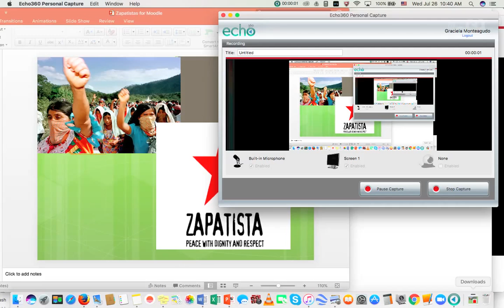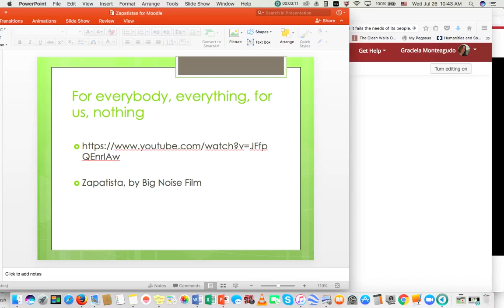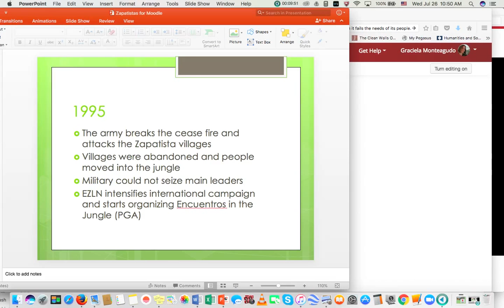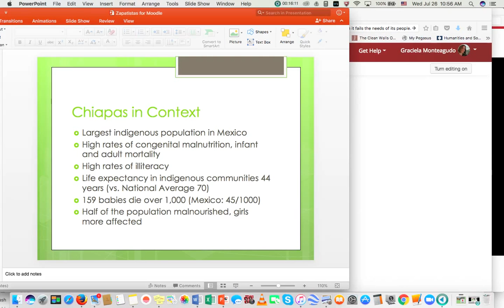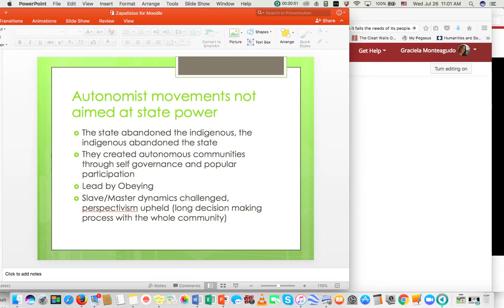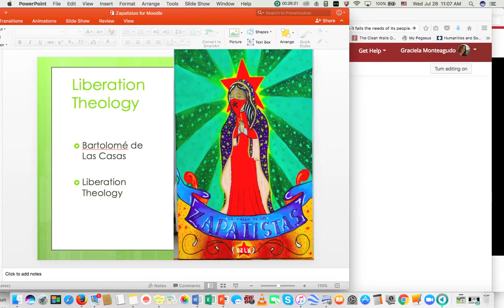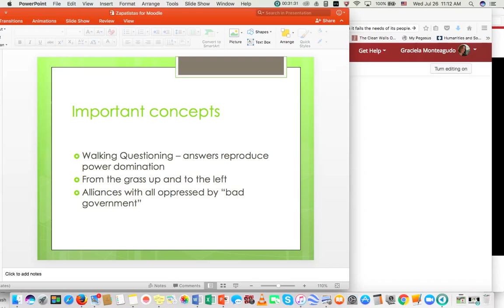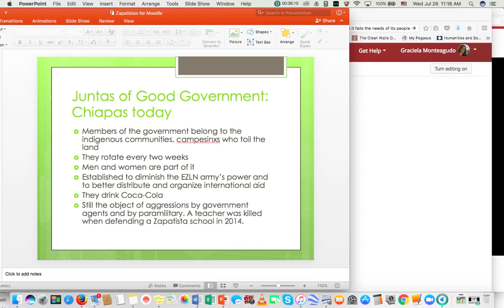Zapatistas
Introduction to the Zapatistas